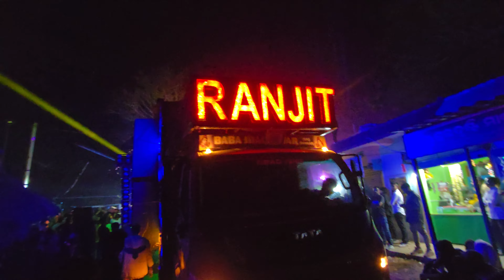Bodak Saraswati Puja Vasani 2024 // Dj Das, Dj Mahini, Dj Ranjit, Dj Daddy, Bengali Dj Compition